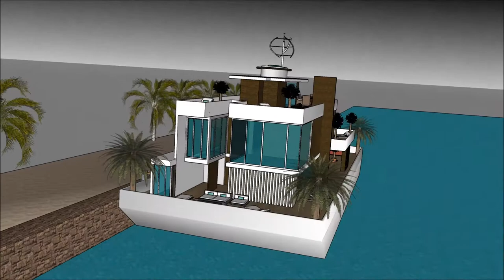Drywende huis huisboot Amsterdam den haag luukse huise in Kopenhagen Holland Drywende huis huisboot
The floating house villa houseboatzania launching an innovative high-end luxury yacht floating house villa mansion home design potentially as a display of exhibition of the Drywende huis huisboot Amsterdam den haag luukse huise in Kopenhagen Holland Drywende huis huisboot .

The collection of the Floating house villa houseboatzania concept of @Drywende huis huisboot Amsterdam den haag luukse huise in Kopenhagen Holland Drywende huis huisboot consists of high luxury and architectural art pieces in minimalism combined with living on the waterfront of the harbour.

The floating house villa mansion yacht design has the basis to sustain living with high standards and contemporary structural design - Drywende huis huisboot Amsterdam den haag luukse huise in Kopenhagen Holland Drywende huis huisboot  with numerous of prospects for excessive living and celebrating the desire of life worldwide: